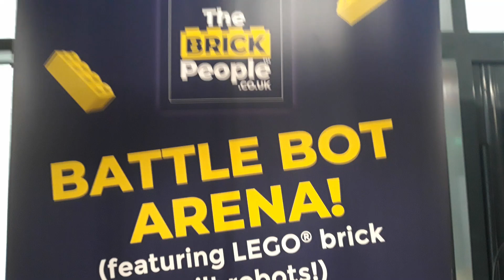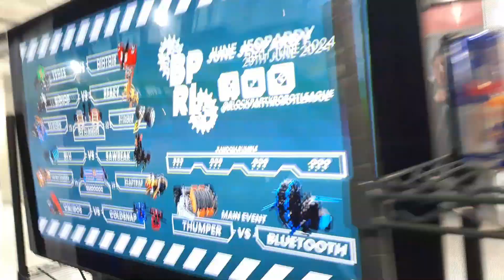Rundown of the robots fighting at Farnborough - July 2024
Here are my robots that I took with me for this great set of fights.
Fight videos up soon.